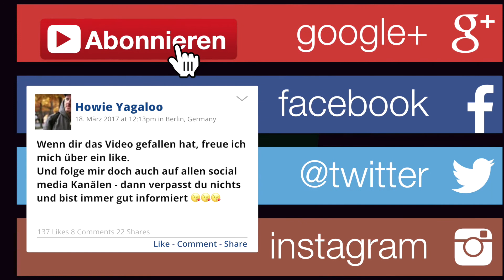DER SONNE ZU NAH - "Warum"- live beim Berliner Popnacht Wildcard Contest im Hangar49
Hier ist die Siegerband des Abends: DER SONNE ZU NAH mit ihrem letzten Song aus dem Set: "Warum" .
Live aufgenommen beim Berliner Popnacht Wildcard Contest im Hangar49.